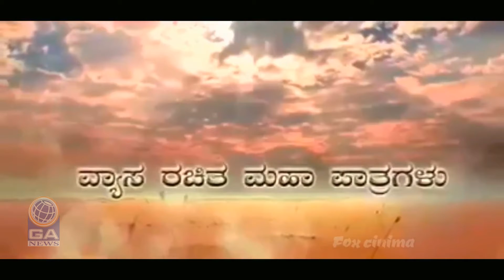Kurukshetra ( ಕುರುಕ್ಷೇತ ) | Darshan | Nikhil | Ravishankar | Muniratna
The industry is all set to get its first magnum opus in the form of Kurukshetra which will roll from August 6, an epic drama to be made on a budget of over Rs 100 crore.

The makers have so far confirmed that Darshan will play Duryodhana and Ravichandran will play Krishna. To be directed by Naganna, the film will be the retelling of Mahabharata from the point of view of Kaurava.